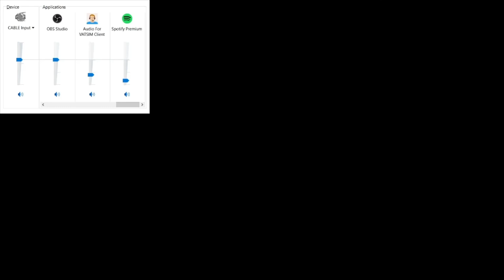10-4-2022 - KMCO Halloween Horror Ops - MCO_B_APP